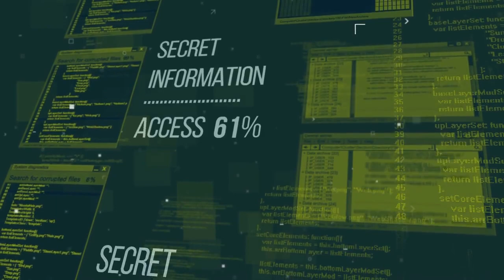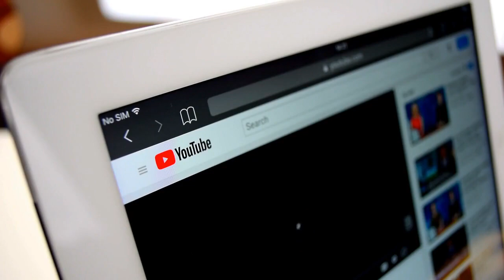Great Horned Owl | 20 FACTS ABOUT Great Horned Owl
Welcome to our YouTube video where we embark on a mesmerizing journey into the world of the Great Horned Owl, one of nature's most formidable and majestic creatures. Join us as we unravel the mysteries surrounding this iconic bird of prey and explore its captivating features and behaviors.